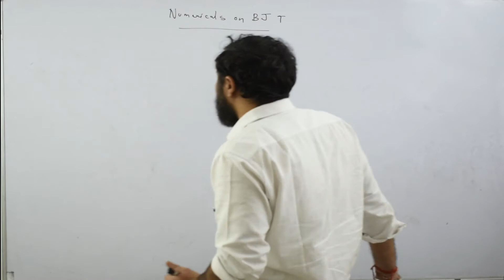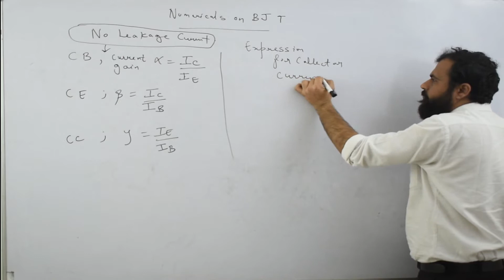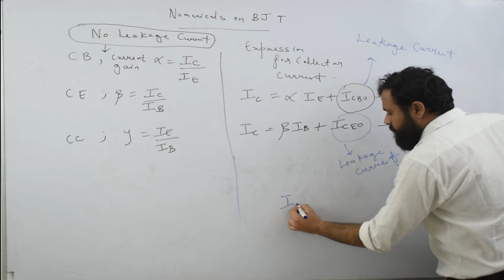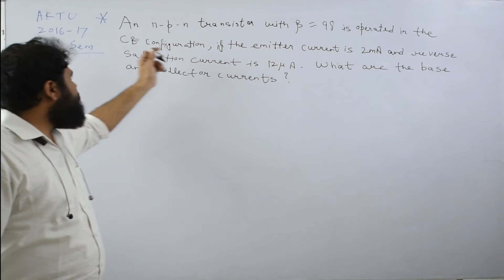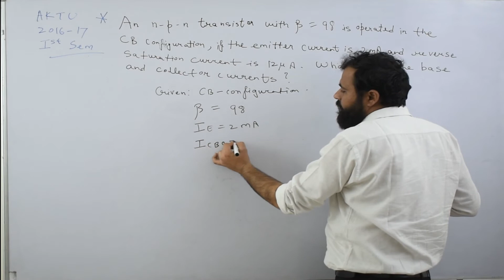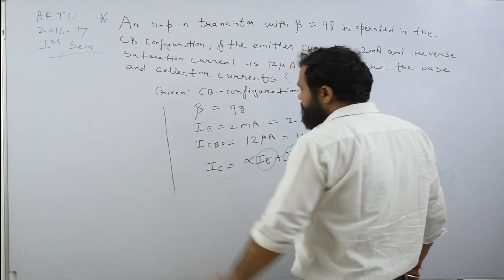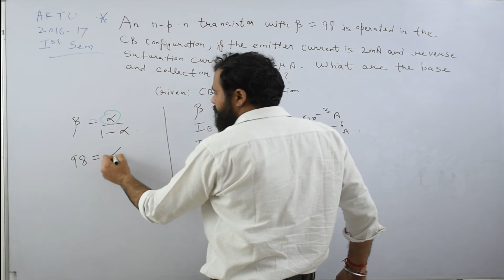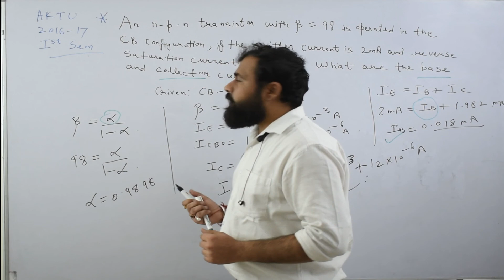Numerical based on BJT | Transistor Biasing | Electronics Engineering